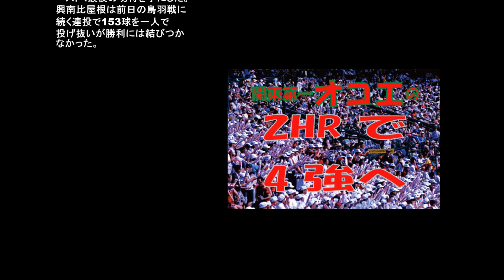【高校野球】関東第一オコエ2HRで接戦制し4強へ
17日甲子園球場第四試合は接戦の末
9回に関東第一オコエが放った2HRが
決勝点になる